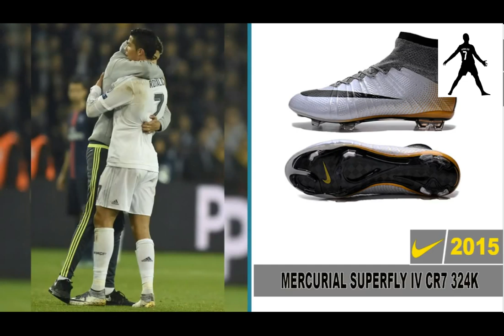호나우도 축구화 히스토리